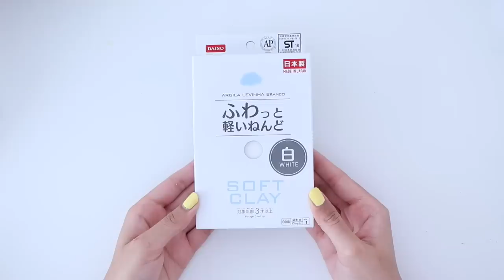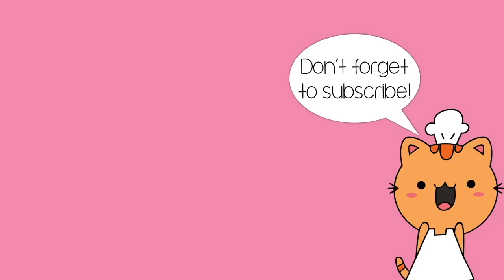EXTREME FIX THIS SLIME MAKEOVER CHALLENGE *making my 2 year old ugly slime pretty*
Hey everyone! Today I’m going to be giving my old and ugly slime an extreme makeover! I turn one slime into 3 different slimes. I hope you all enjoy like video! Nim XO